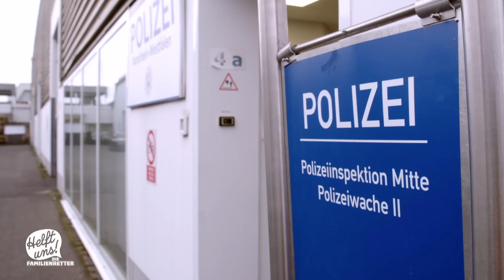Papa Polizist vs. Schwiegersohn aus der Hölle: Wer ist hier der wahre Bad Boy? 🚨 | helftuns #1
Das Familienchaos der Hoffmanns steht kurz vor dem totalen Kollaps: Jens und Steffi haben alles im Griff – bis Tochter Lena (16) mit ihrem ersten Schwarm auftaucht. Aber Abbas (20) ist kein netter Junge von nebenan – respektlos, kriminell und mit mehr Macken als ein Gebrauchtwagen. Polizist Jens sieht rot und stellt klar: Dieser Typ ist absolut keine gute Partie! Aber Lena? Die hat ihre ganz eigene Meinung und haut mit ihrem dubiosen Lover einfach ab. Jetzt beginnt eine wilde Jagd nach dem Teenie-Pärchen, die den nervenstarken Eltern einiges abverlangt… und auch die Nerven strapaziert!

In "Helft uns! Die Familienretter" analysiert Katia Saalfrank Konflikte in Familien und zeigt Wege, diese zu überwinden. Mit ihrer Erfahrung als Pädagogin beleuchtet sie familiäre Dynamiken und betont die Bedeutung von Verständnis und Unterstützung. Schauspieler stellen die Konflikte in zugespitzten Szenen dar, um Saalfranks Erklärungen anschaulich zu machen.